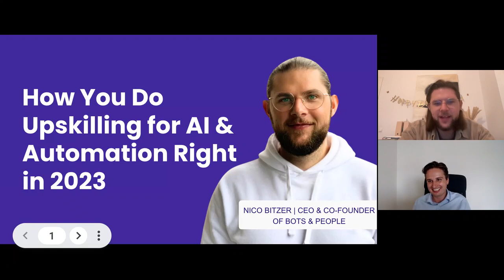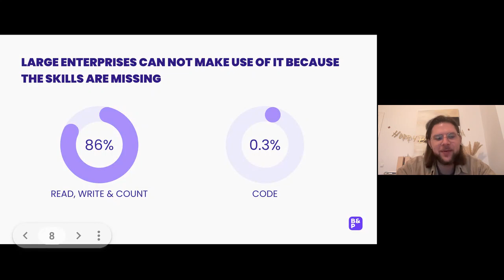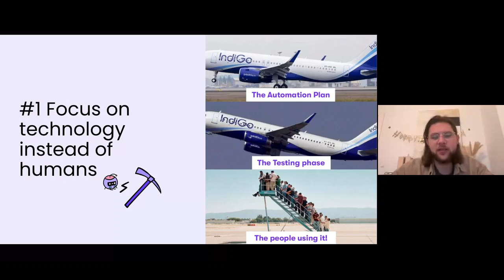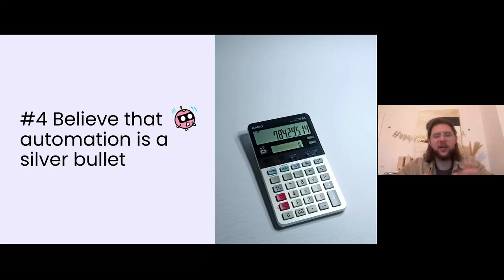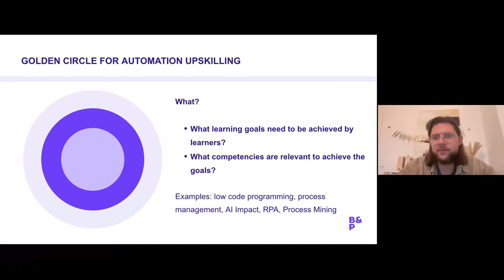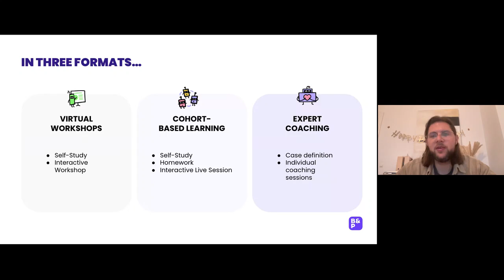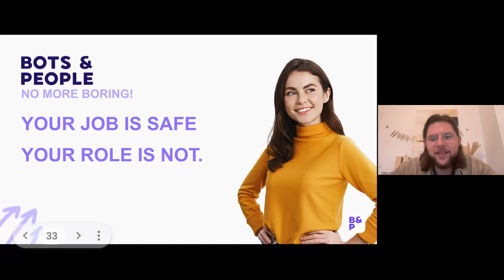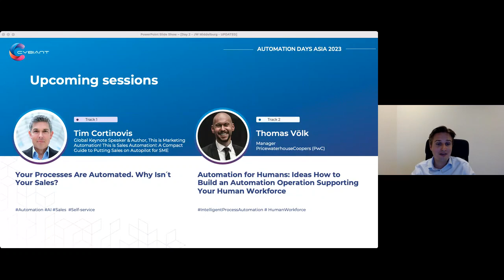Nico Bitzer | How You Do Upskilling for AI & Automation Right in 2023 | ADA23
Discover the transformative power of AI and Automation in this captivating session from Automation Days Asia 2023, presented by Nico.

📈 Insights Shared:

🌐 Global Economic Growth: Understand the potential impact of AI, projected to provide a staggering $15.7 trillion in global economic growth by 2030, as per PwC research.

🧠 Skill Gaps Challenge: Uncover the challenges faced by executives, with McKinsey reporting that 87% anticipate or already experience skill gaps in the workforce. Shockingly, less than 50% have a clear strategy to address this issue.

🔍 Key Session Topics:

Relevance of AI & Automation: Delve into why AI and Automation are crucial for companies aiming to stay relevant in a rapidly evolving landscape.

Pitfalls in Upskilling: Explore the biggest pitfalls companies face when managing upskilling initiatives to bridge skill gaps in the workforce.

Practical Teaching Tips: Gain practical tips on effectively teaching automation and AI skills within your company.

🌟 Why Watch?
Gain actionable insights to navigate the challenges and harness the potential of AI and Automation. Nico's presentation provides a roadmap for staying relevant, overcoming skill gaps, and imparting crucial skills within your organization.

🚀 Don't miss the opportunity to stay at the forefront of AI and Automation trends. Watch the recording now and transform the way your company approaches skill development!